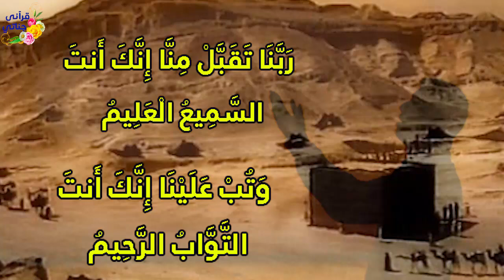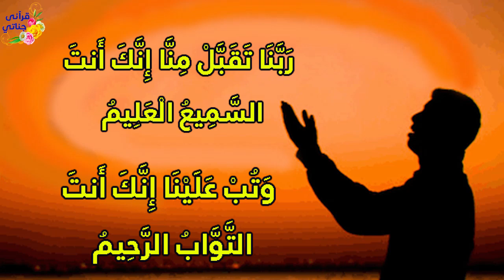في دقيقتين تدبر معنا آية من كتاب الله لتنال هذا الكنز العظيم 👇👇👇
قالﷺ:لأن تغدو فتعلم آية من كتاب الله خير من أن تصلي مئة ركعة.
وَإِذْ يَرْفَعُ إِبْرَاهِيمُ الْقَوَاعِدَ مِنَ الْبَيْتِ وَإِسْمَاعِيلُ رَبَّنَا تَقَبَّلْ مِنَّا ۖ إِنَّكَ أَنتَ السَّمِيعُ الْعَلِيمُ (127) رَبَّنَا وَاجْعَلْنَا مُسْلِمَيْنِ لَكَ وَمِن ذُرِّيَّتِنَا أُمَّةً مُّسْلِمَةً لَّكَ وَأَرِنَا مَنَاسِكَنَا وَتُبْ عَلَيْنَا ۖ إِنَّكَ أَنتَ التَّوَّابُ الرَّحِيمُ (128)